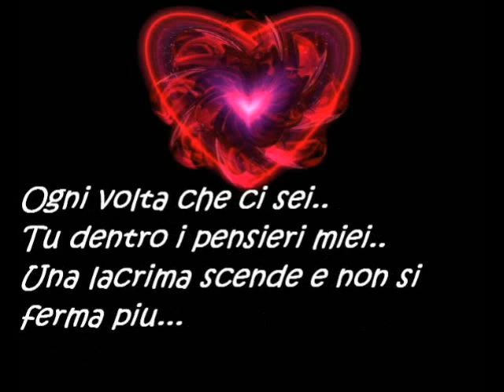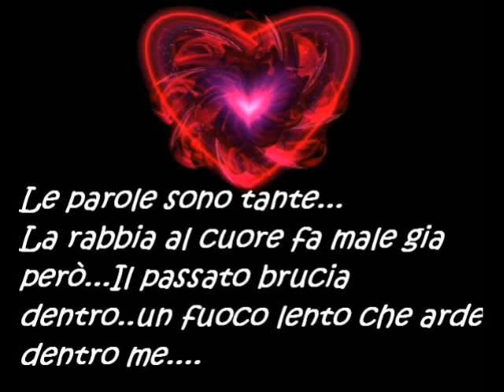Gaetano Dj and Giera Dj - Quando Vedo Te (preview)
coming soon in Planeta Mix Records